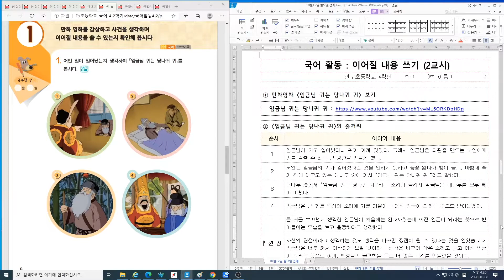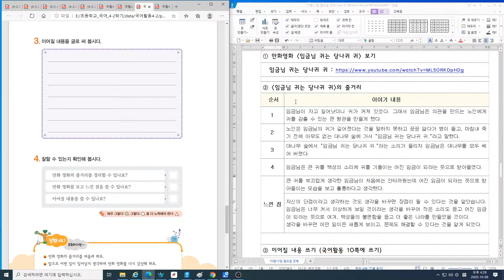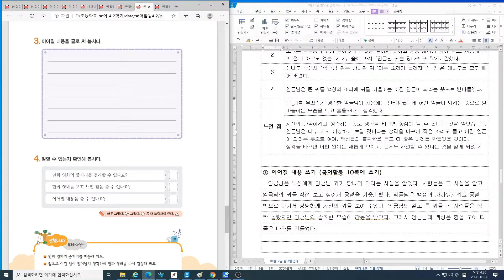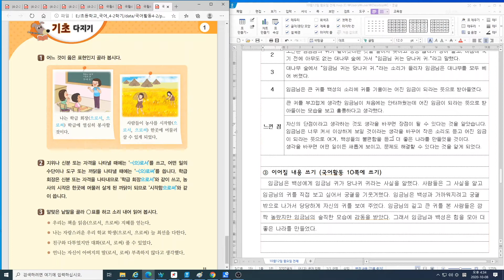10월12일 월요일 2교시 국어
이어질 내용 쓰기